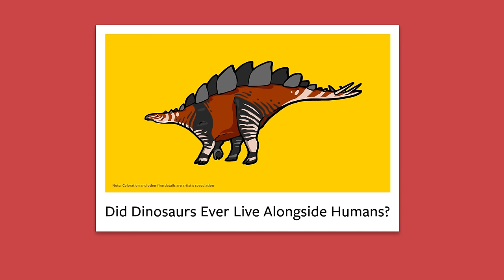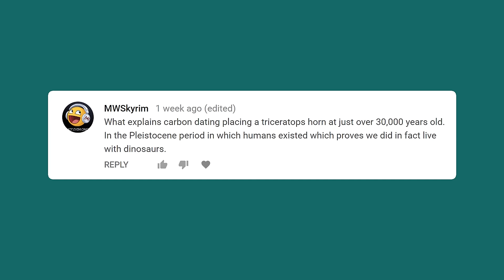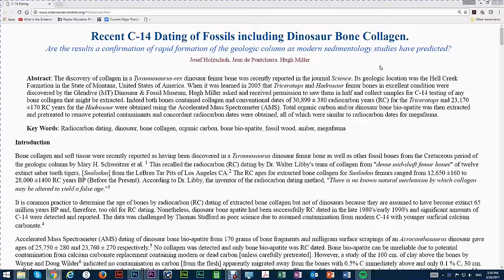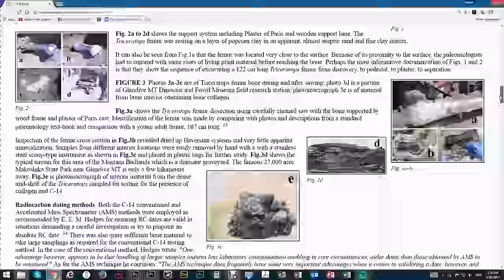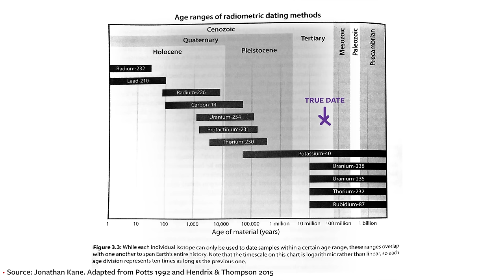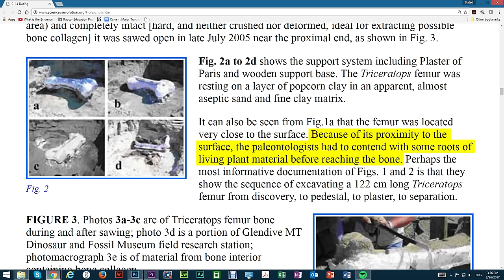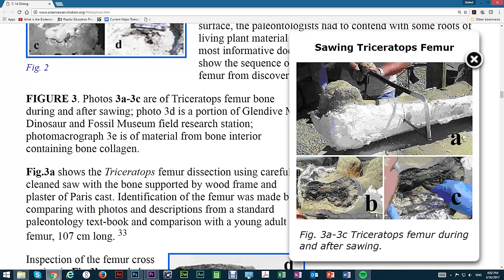Triceratops bone carbon-dated to just 30,000 years old?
Creationists claim to have dated a Triceratops bone with carbon dating methods to just 30,000 years old! Scientists have long claimed the dinosaurs died out 66 million years ago. Have these Creationists revealed a massive scientific conspiracy? Or did they simply screw up on their experiment? Find out by watching here!